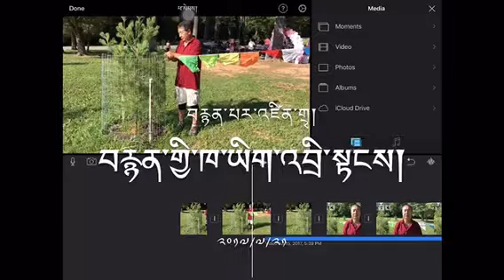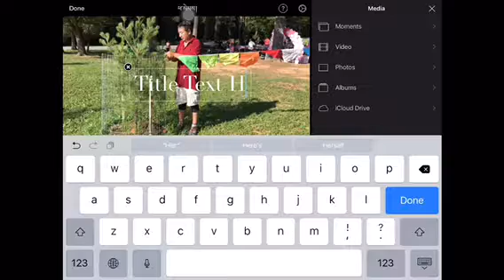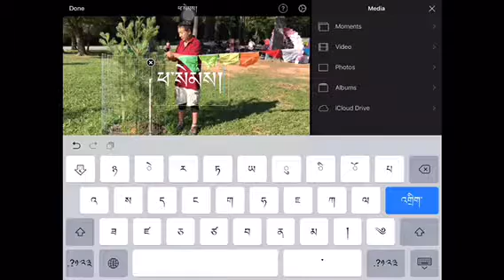བརྙན་གྱི་ཁ་བྱང་འབྲི་སྟངས།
ཀུ་ཤུ་ཁ་པར་དུ་ iMovie བཀོལ་ཆས་བེད་སྤྱད་ནས་བརྙན་སྒྲིག་སྦྱོར་བྱེད་པ།